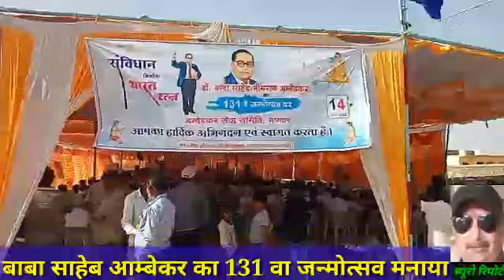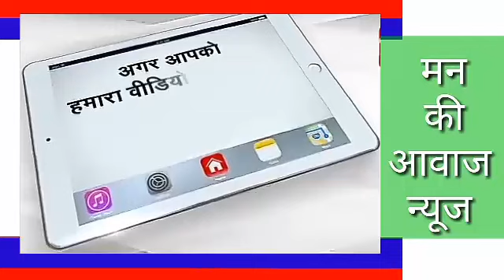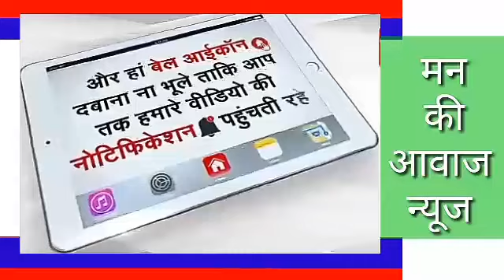मंडार मे बाबा साहब आम्बेडकर की 131वा जन्मोत्सव मनाया गया विधायक संयम लोढा से हमने बात की क्या सुनिए